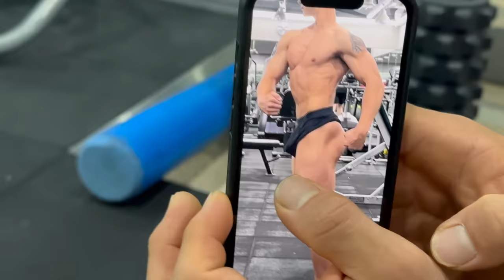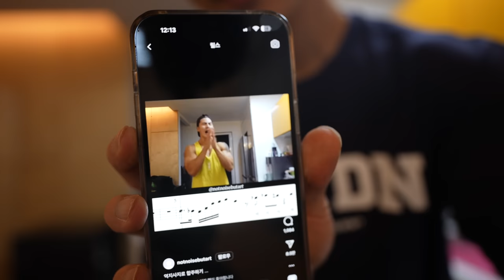계곡에서 찬조공연하는 남자